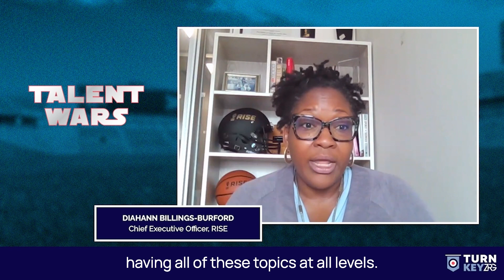Talent Wars: Tales from the Front Lines with Diahann Billings-Burford